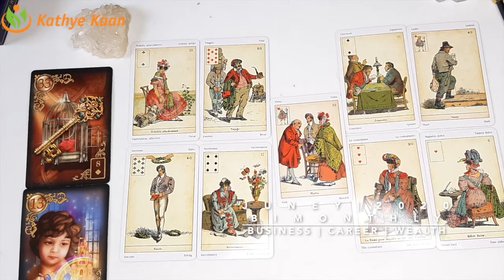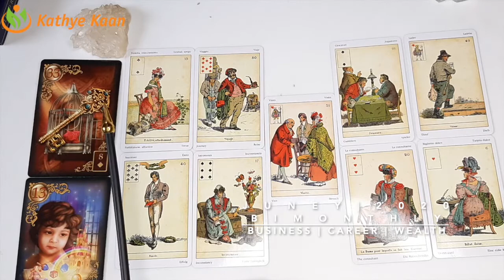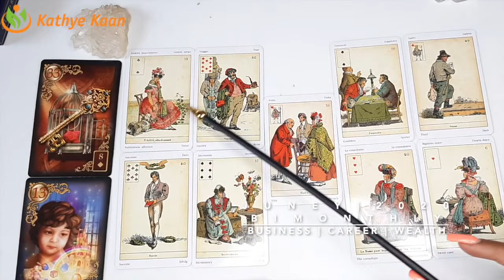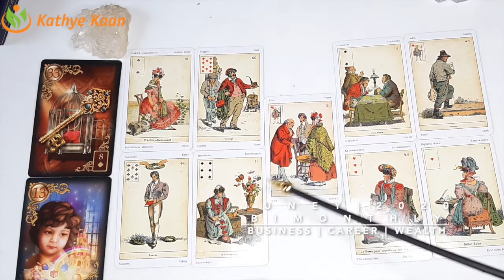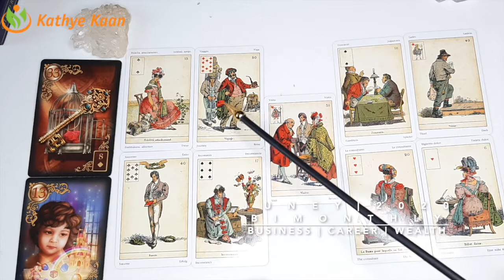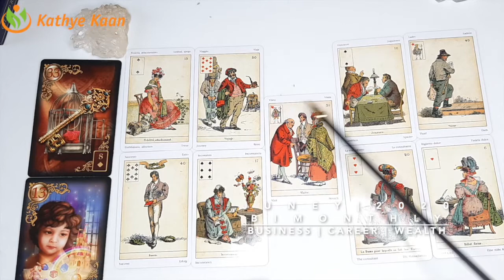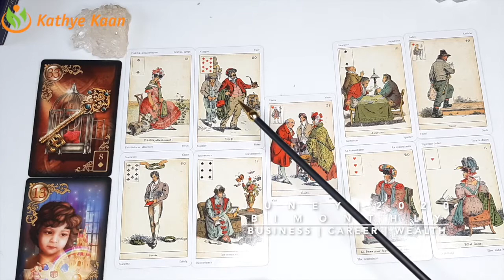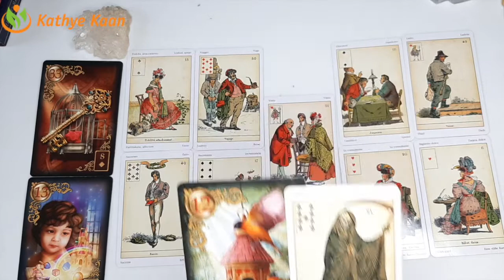VIRGO JUNE 2020 Bi MONTHLY🍀 BUSINESS CAREER FINANCE READING 💫☸️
VIRGO JUNE 2020 Bi-MONTHLY🍀 BUSINESS CAREER WEALTH READING 💫☸️

Kathye